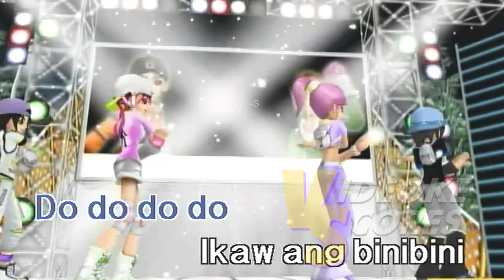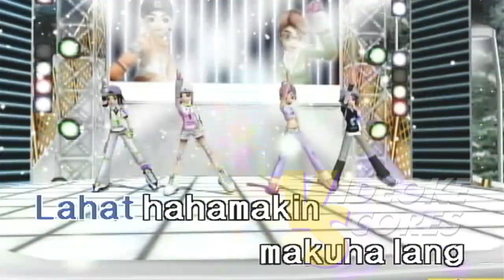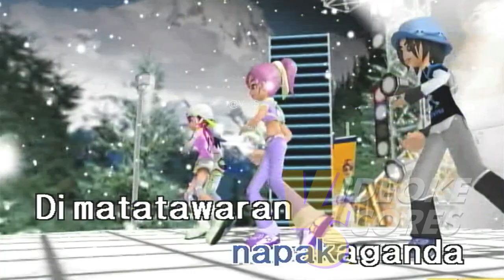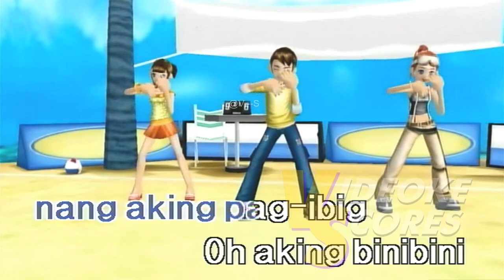Juan Caoile & Kyleswish - Marikit (Karaoke/Lyrics/Instrumental)